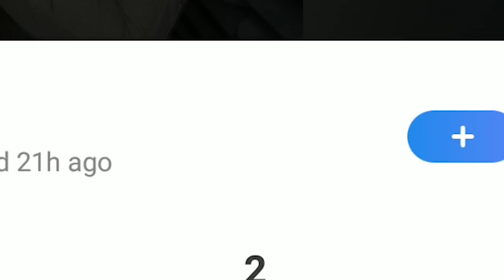BORONG SKIN HALLOWEEN !! MrOcto PUBG Highlights #28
Borong semuanya aja bos :')
FOLLOW ID Gamely : 360164